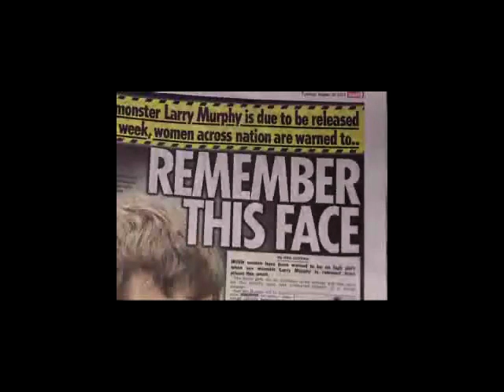TV3.ie Special on Release of Sex Offender Rapist Larry Murphy pt2